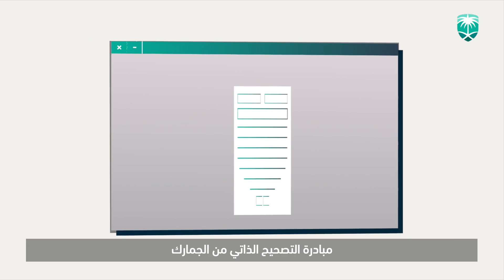مبادرة التصحيح الذاتي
مبادرة "التصحيح الذاتي" من الجمارك_السعودية، فرصتك لتصحيح بياناتك الجمركية كمستورد أو مخلّص جمركي قبل تطبيق العقوبات بانتهاء المدة المحدّدة.
صحّح_تسلم

بادر الآن بتصحيح بياناتك🔗:
customs.gov.sa/AAP